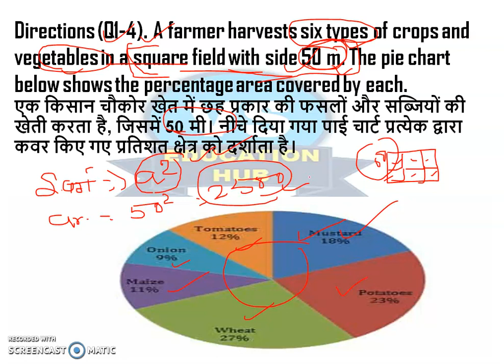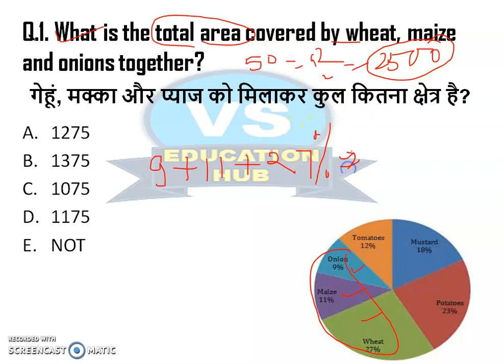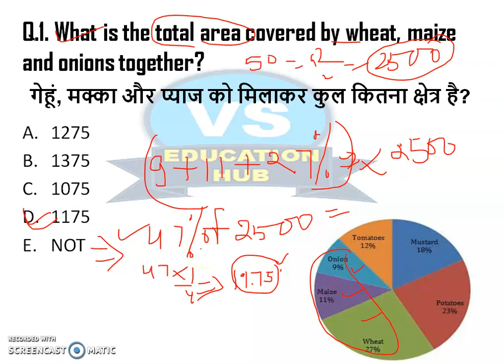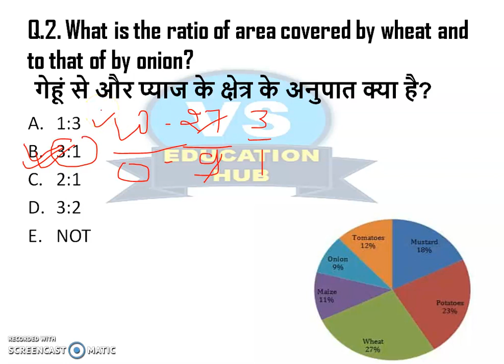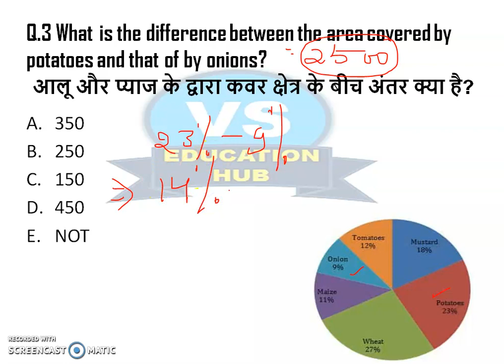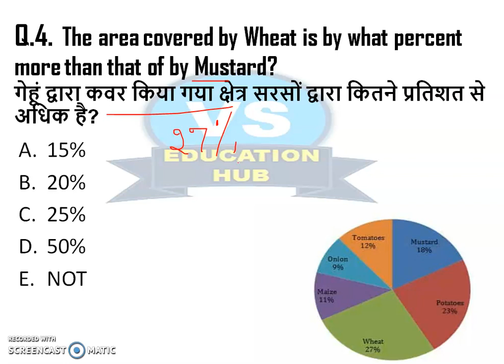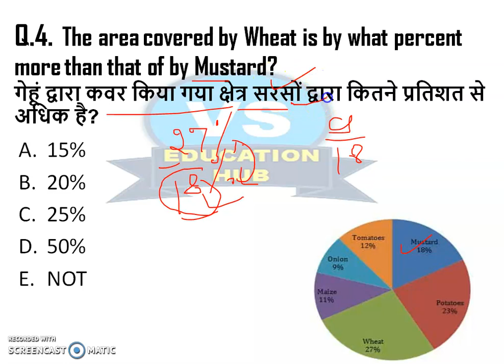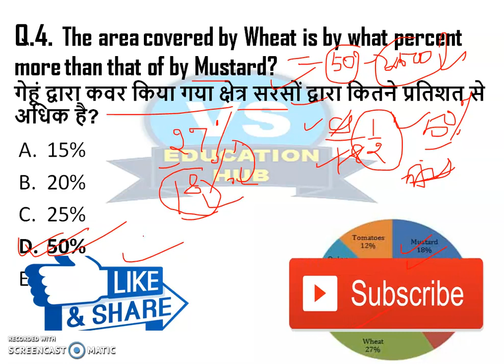PIE-CHART DI | RBI Assistant and SBI Clerk 2020 | Maths | Class:- 2